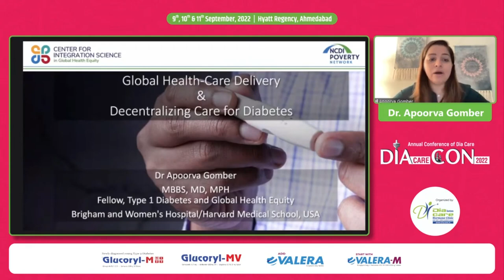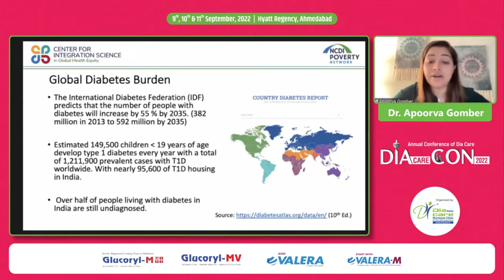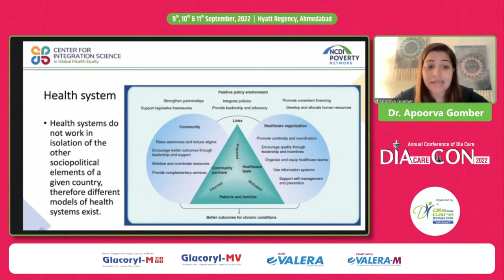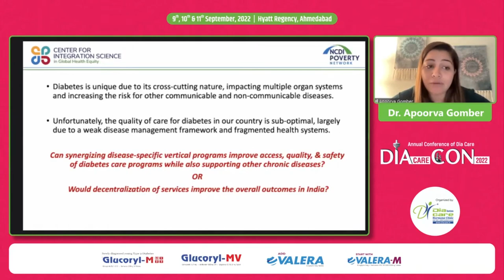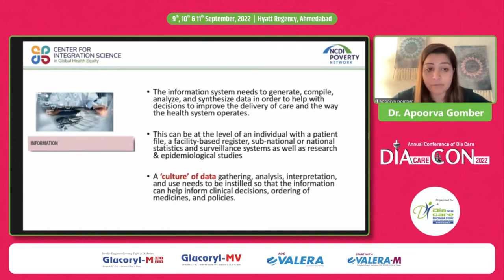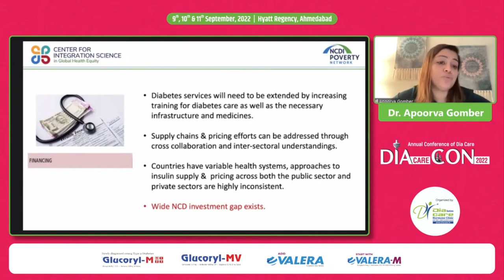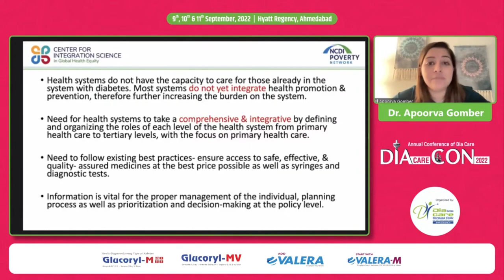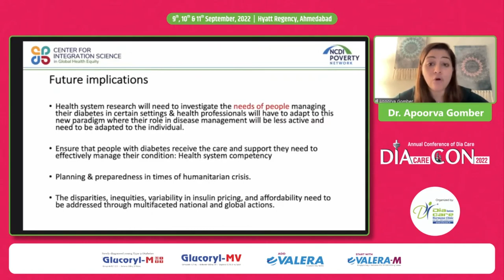Dr. Apoorva Gomber: Global Health-Care Delivery and Decentralising Care for Diabetes